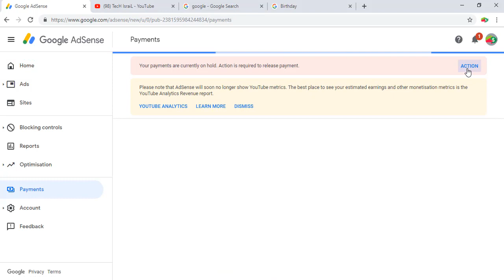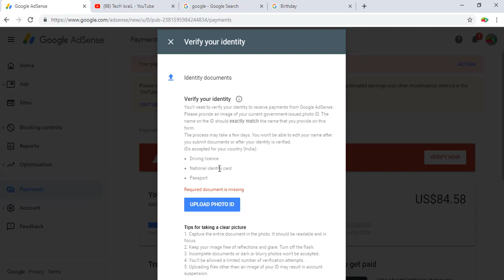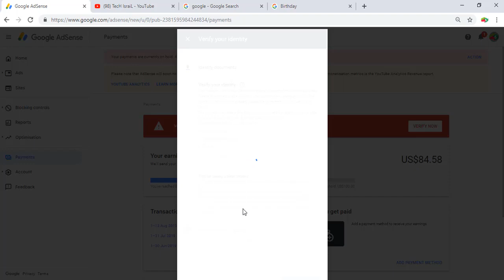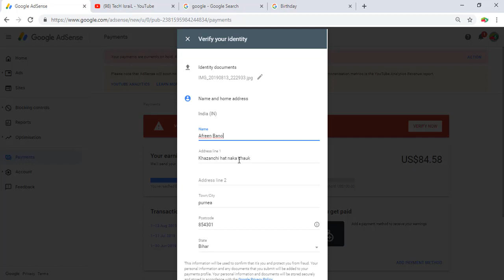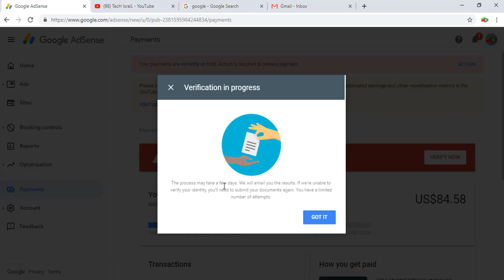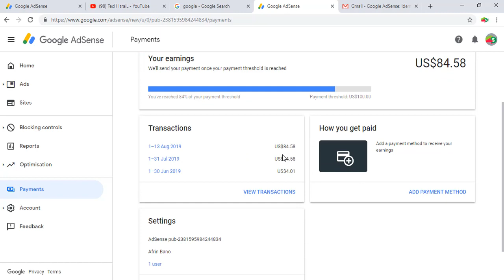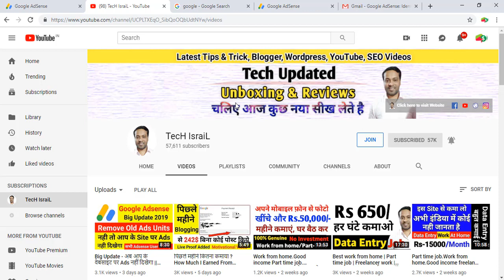Quickly AdSense identity Verification Full Guide in Hindi 2019 Step By Step ( Adhar Card )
2.
3. Cheap Web Hosting Video
5. Create A website on Blogger

MY GEARS :-

1. My Video shooting this smartphone
6. my laptop